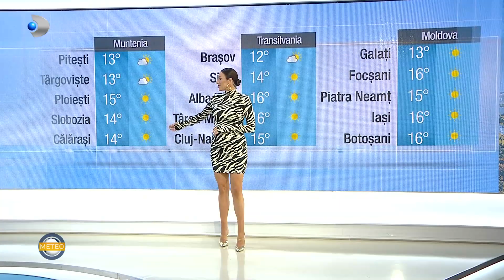METEO(23.03.2022) - Temperaturile incep sa creasca! Cum va fi vremea in fiecare zona a tarii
Vreti sa stiti cum va fi vremea in fiecare zi?
In cadrul rubricii METEO de la Kanal D, Anca Ciota va aduce informatii proaspete despre vremea capricioasa, pe regiuni.

Astazi, 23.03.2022, vremea va fi frumoasa si se va mentine mai calda decat in mod normal la aceasta data. Cerul va fi mai mult senin, iar vantul va sufla slab si moderat. Temperaturile maxime vor fi cuprinse intre 7 si 19 grade Celsius.